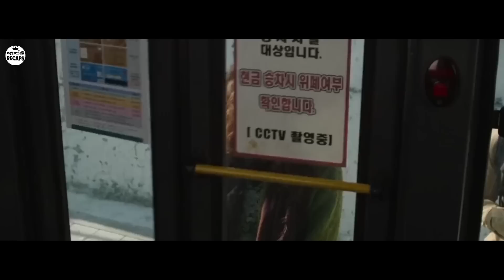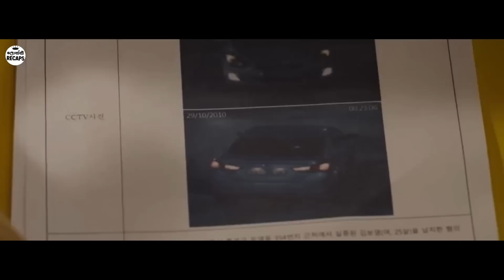පාසල් ප්‍රේමය වෙනුවෙන් මුළු ජීවිත කාලයම බලන් උන් තරුණයා| Sinhala Movie Review